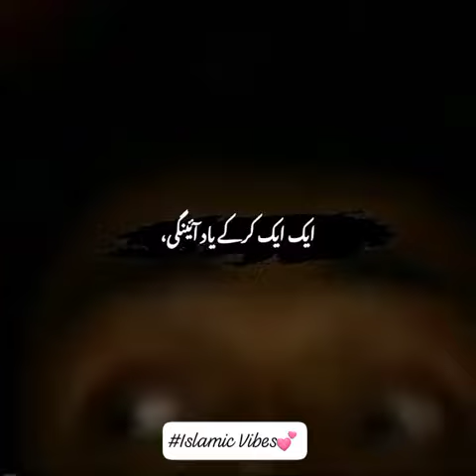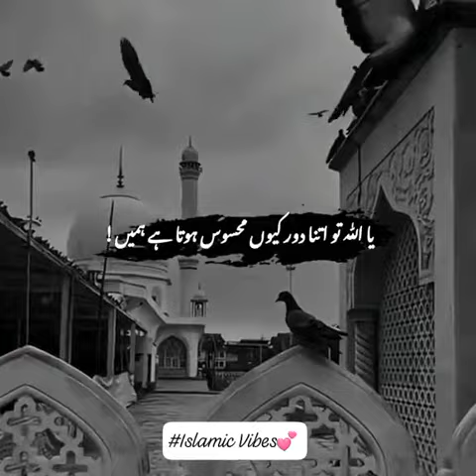February 13, 2024